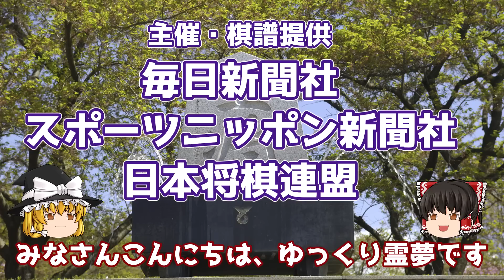【鎖鎌】山﨑隆之八段 vs 伊奈祐介七段 第73期ALSOK杯王将戦 一次予選【ゆっくり将棋解説】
90円で入れるメンバーシップでは、チャンネルのコメント欄やチャット欄で使える特殊絵文字が使えるようになります！😄

▼概要

棋戦　　：第73期ALSOK杯王将戦　一次予選
対局日時：2023年2月27日
主催　　：毎日新聞社
　　　　　スポーツニッポン新聞社

▼対局者
先手：山﨑隆之八段
後手：伊奈祐介七段

ファンレターの宛先はこちらまで
■宛先

╋┿╋┿╋┿╋┿　使用ツール　┿╋┿╋┿╋┿╋┿
ゆっくりムービーメイカー

▼BGM
SEGA様

しゃろう様
KK様
soundorbis様
LAMP BGM　様
ikson様
　　　　　　　　　　　　　　　　　　　　　　　　他

▼背景素材
PIXTA様